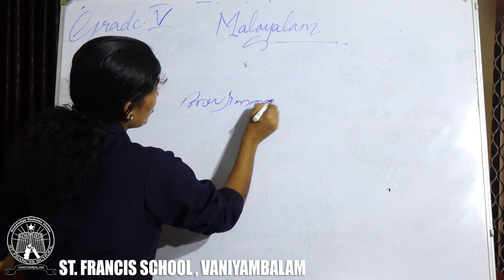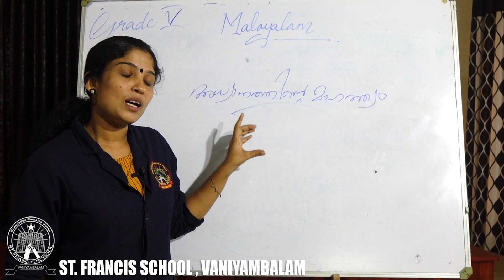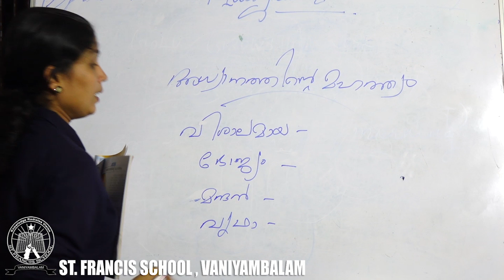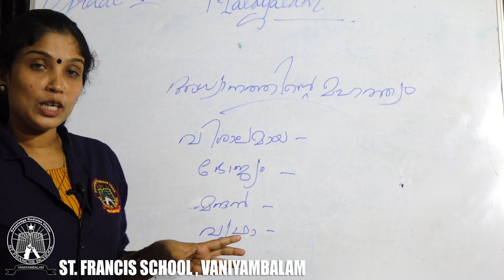Grade V Malayalam Part 01